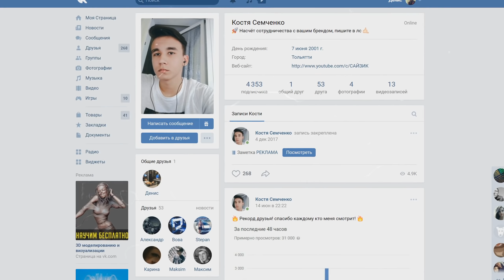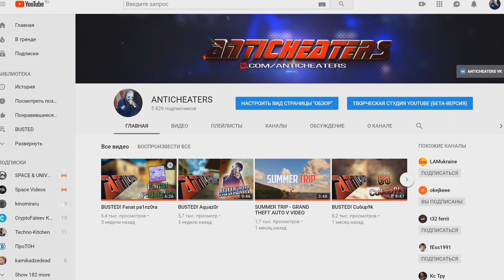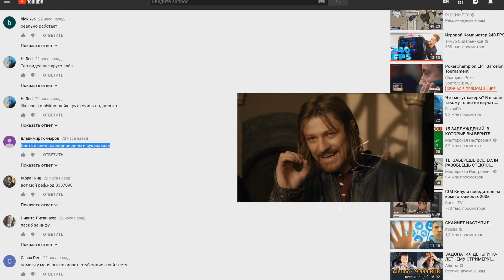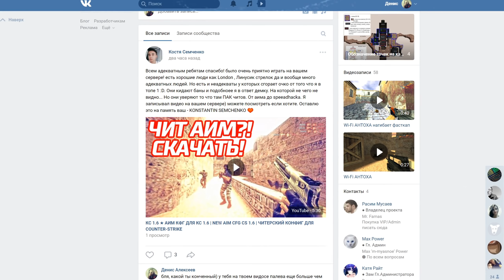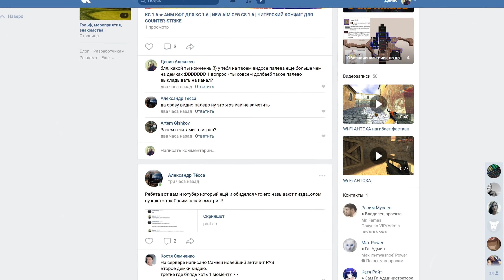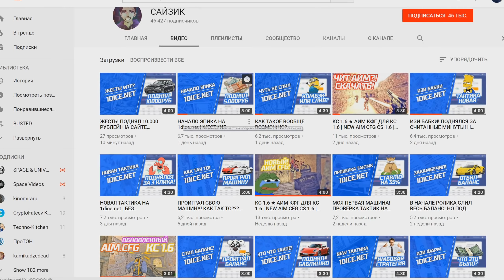BUSTED! САЙЗИК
TRACKLIST: NGHTMRE - Aftershock (Boombox Cartel VIP)
IBE mixed - Funked
Armin Kuil - Rock It (club edit)
Knife Party - Parliament Funk